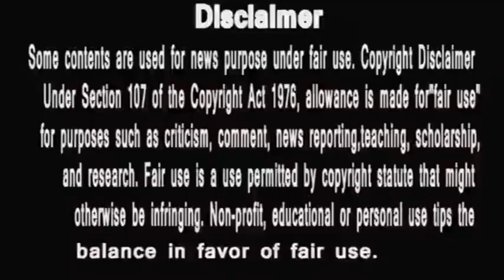Akshay kumar, Madhuri Dixit in SHOCK | मलाड में सुपुर्द-ए-खाक हुईं सरोज खान